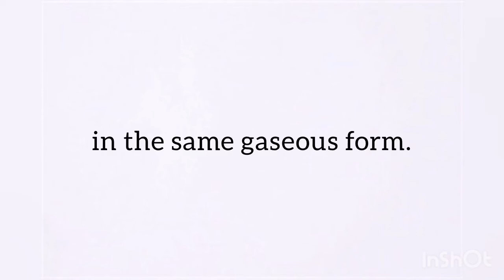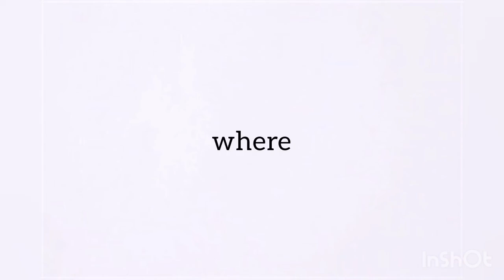AATMAANUBHAVAM - 1 | Experience The Self